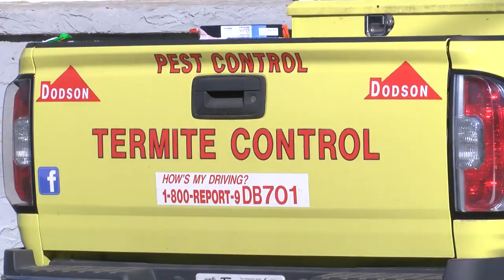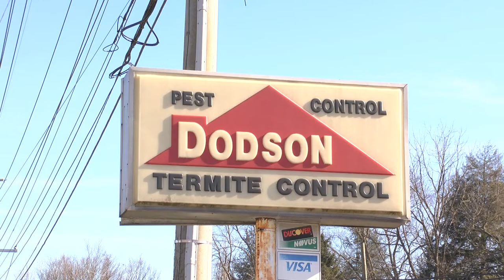How cold weather affects bugs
Meteorologist Tyler Allender found out how cold weather could affect insects.